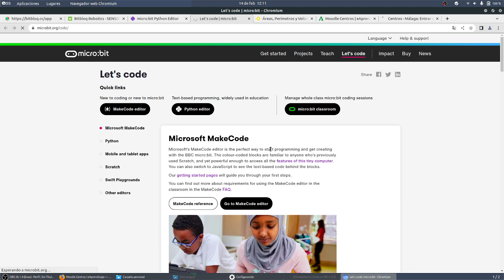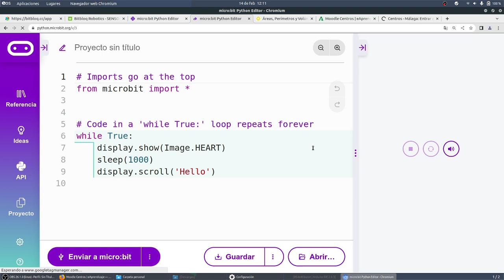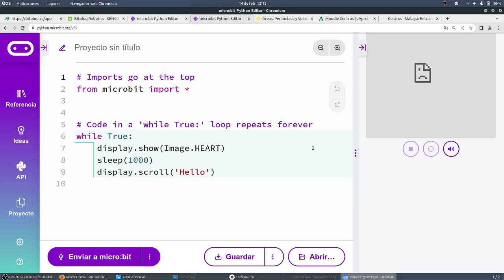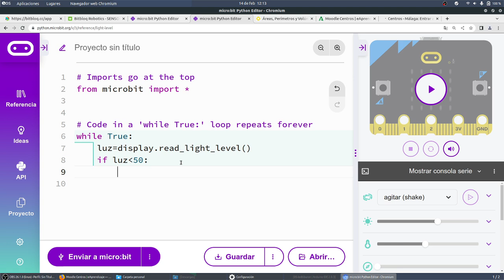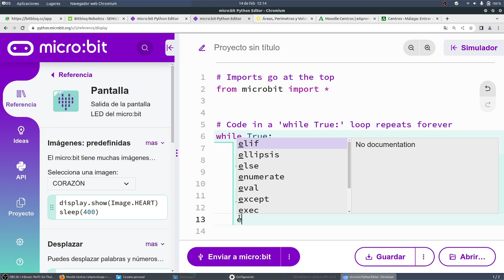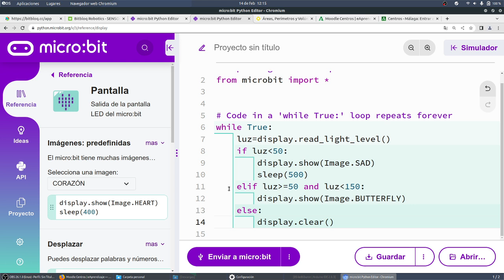microPython Nivel de luces Condiciones Python micro:bit NOVACORPS CyR 3ESO IES Monterroso